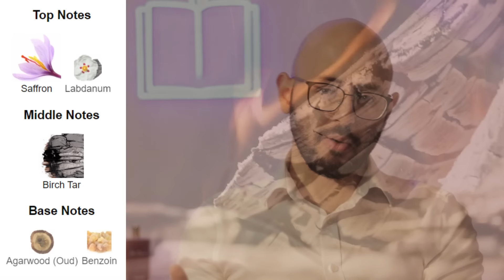Reacting To ‘10 Colognes That Hypnotise Women’ By Demi Rawling | Men’s Cologne/Perfume Review 2024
Claim A Free Sample (Shipping Not Included) From Our Brand, Atrium Fragrance

What do you think about Demi's list of colognes that Hypnotize Women? Did Demi introduce you to any UNEXPECTED fragrance gems?

FRAGRANCES FEATURED:
African Leather Memo Paris
Bleu de Chanel Eau de Parfum Chanel
Tuxedo Yves Saint Laurent
Ambre Nuit Dior
Moustache Eau de Parfum Rochas
Basso Sospiro Perfumes
Vibrato Sospiro Perfumes
Jazz Club Maison Martin Margiela
Straight to Heaven By Kilian
Angels' Share By Kilian
Layton Parfums de Marly
Carlisle Parfums de Marly
Falcon Leather by Matiere Premiere
Crystal Saffron by Matiere Premiere
L'Homme Ideal Eau de Parfum Guerlain
L'Homme Idéal Extrême Guerlain
Musc Ravageur Frederic Malle